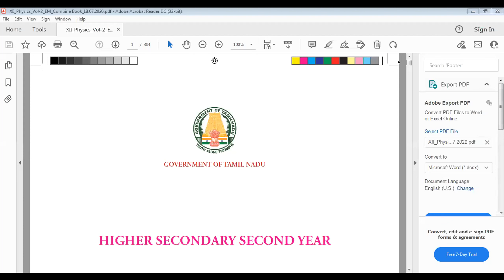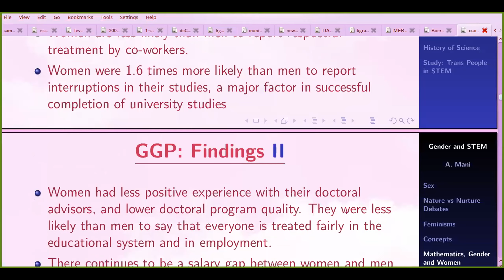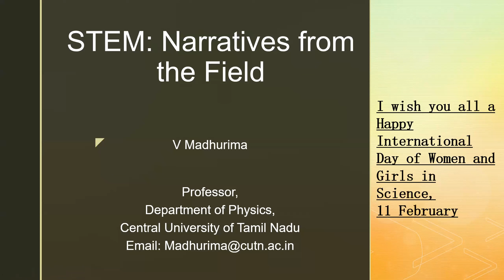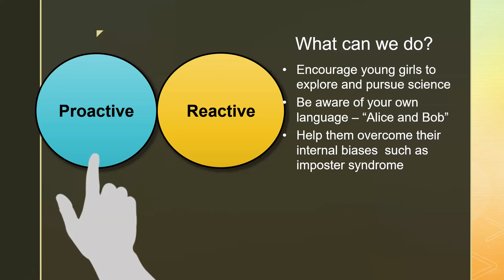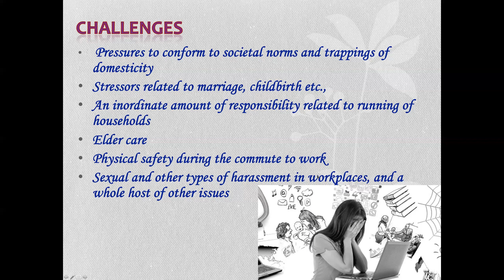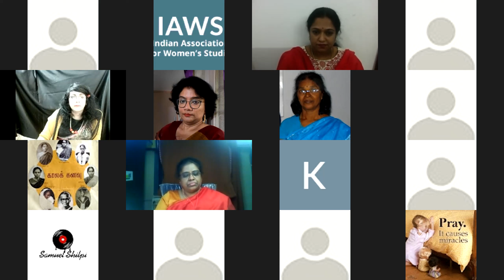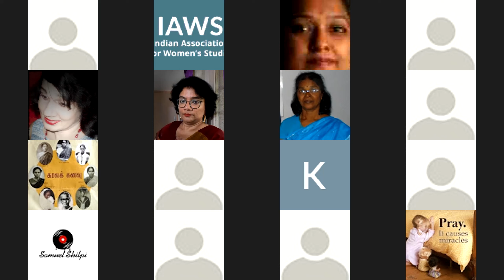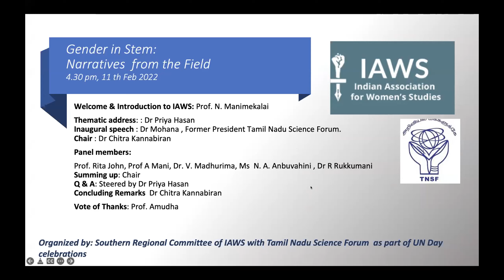IAWS: Gender in Stem: Narratives from the Field